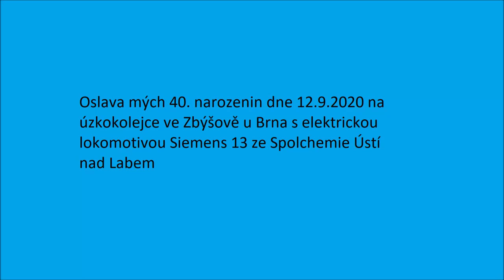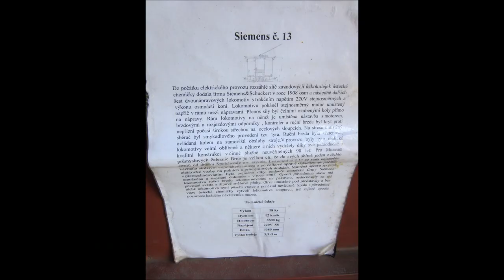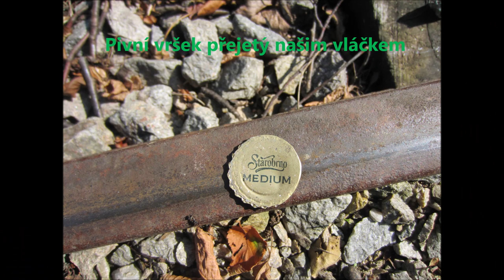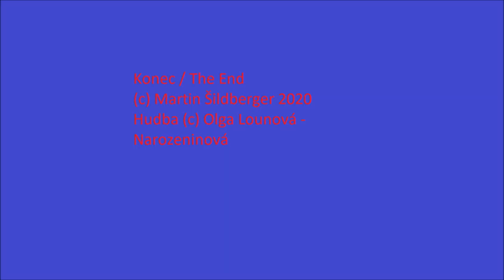Můj narozeninový vlak ve Zbýšově u Brna 2020 09 12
Ke svým 40. narozeninám jsem si ve Zbýšově u Brna dne 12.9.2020 nechal vypravit zvláštní vlak s elektrickou lokomotivou Siemens č. 13 ze Spolchemie Ústí nad Labem
Podle slov mých známých se akce líbila nejenom mně. :)